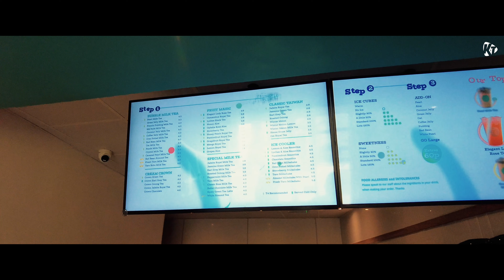VLOG #13 FLOWER BURGER | REGENT PARK | SOHO | LIVING IN UK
Welcome. In this episode, we're going for colorful vegan burgers at the Flower Burger. Later, relax in Regent Park. Finally, a visit to Soho.

CHAPTERS:
00:00 We begin
00:27 Introduction
02:57 Flower Burger
06:58 Regent Park
12:12 Soho